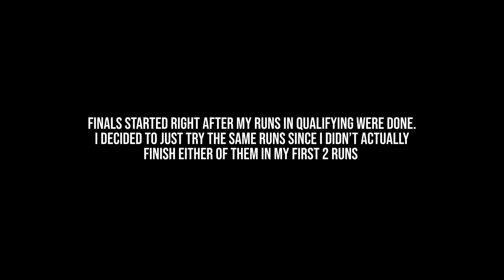Qualifying for qualifying - Vans BMX Pro Cup - Day 2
Just out here in Mexico qualifying for qualifying.